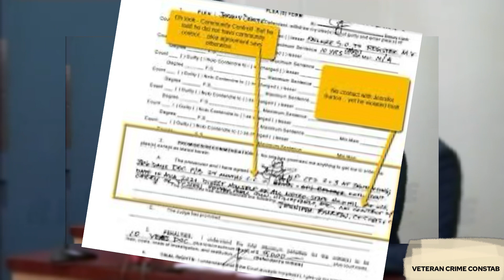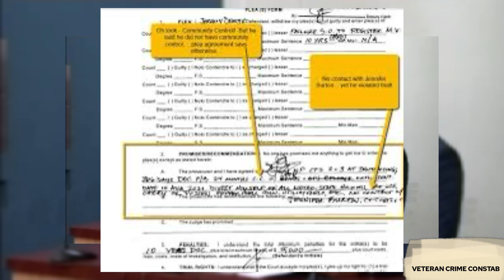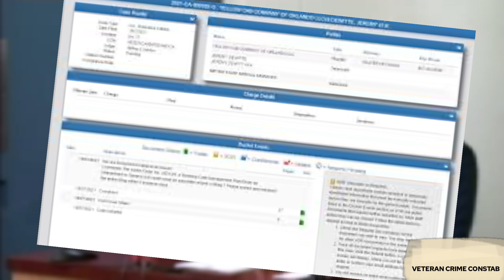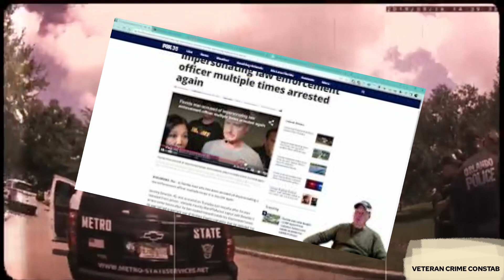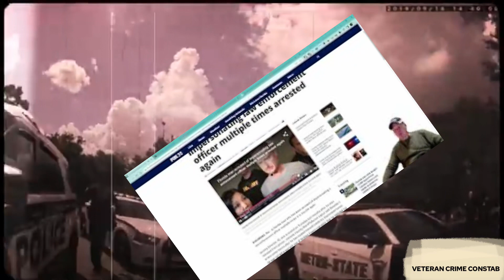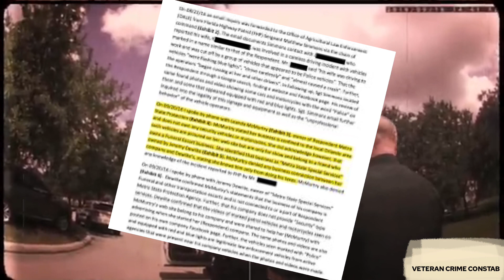JEREMY DEWITTE INSURANCE SCAM UPDATE + NEW INFORMATION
Support A Combat Veteran YouTube True Crime Channel